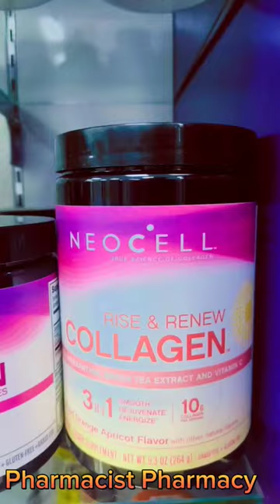Neoceel Collagen#Neocell Keratin#Noecell Biotin#Pharmacist Pharmacy#UAE